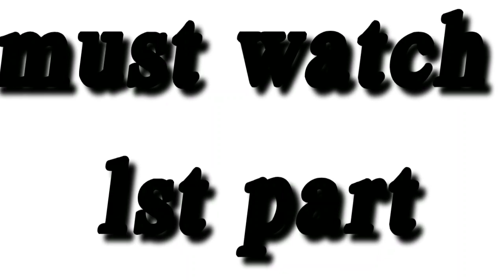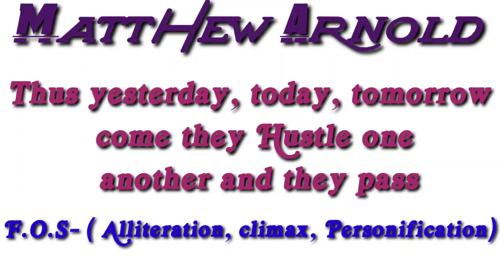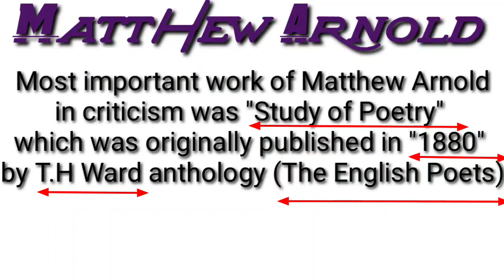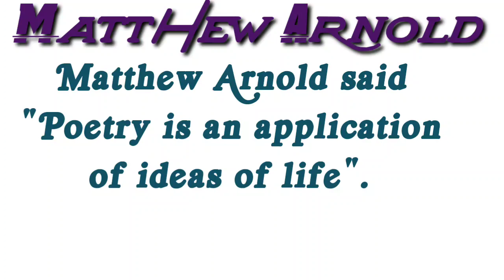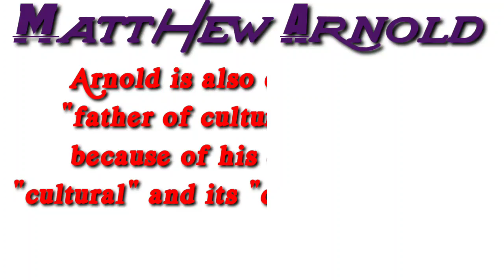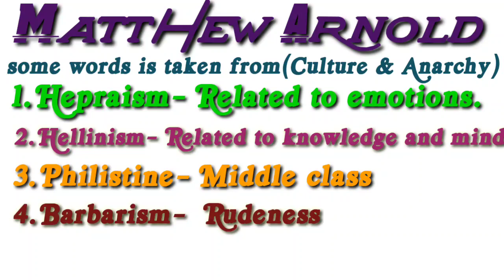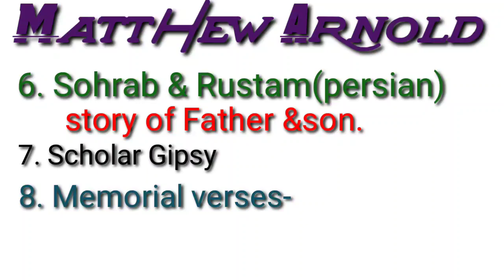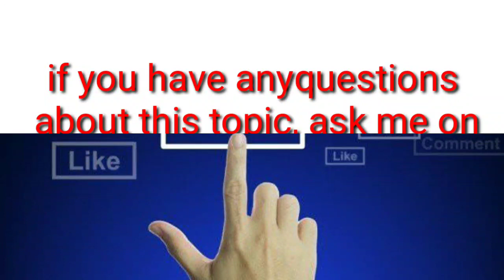All imp. new facts about M.Arnold part-2 in hindi•imp for upcoming exam Ugc net/lt/lecturer/ctet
Hi learners, kese h ap sab.. Aaj ka topic bht he important h frnds.. Aj hm MATTHEW ARNOLD k part 2 ko detail krenge jo bht he important h or exam m isse kafi questions put up kiye jate h.. To ye apke NTA NET HO ya LECTUERE/LT ho sbke liye important h or puche ja skte h.. To agr apko apne ye marks sure krne h to is video ko pura dekhiye.. video bht useful h jo apke upcoming UGC NET/JRF/LT/Lecturer exam m help kr skti h... i hope apko ye video helpful lge🙏 thnq so much😇 or ye rha meri previous videos ka link pls ise b ap jrur dekhe🙏